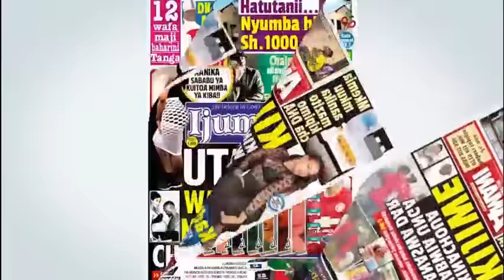LIVE: Kutoka Mbuga za Wanyama Serengeti Tanzania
GLOBAL TV Online, kwa hisani kubwa ya TANZANIA NATIONAL PARKS (TANAPA), inakuletea kipindi cha FAHARI YA TANZANIA ambacho kinaonesha maisha ya wanyama kutoka mbuga za Wanyama za Tanzania za Serengeti, Ngorongoro na kwingineko.

Ni kipindi maalum cha kutangaza Utalii wa Ndani, ambao ni kielelezo tosha cha utajiri asilia wa nchi yetu Tanzania.

KUTOKA MBUGA ZA WANYAMA, FAHARI YA TANZANIA. Hapa hapa Global TV oniline kila JUMATANO SAA 11:00 JIONI